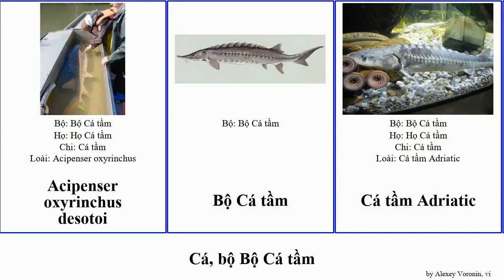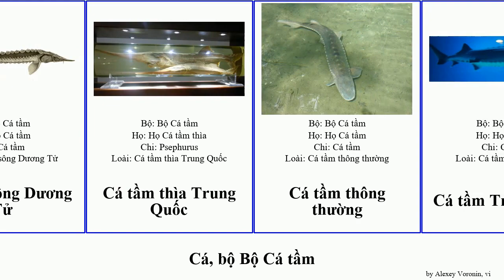Cá, bộ Bộ Cá tầm fish pan josh sao tua thìa Quốc mũi Trung nhỏ Adriatic Bản thường Dương Darya Amu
cá bộ Bộ Cá tầm.
fish of Order Acipenseriformes, language: vi.

Acipenser oxyrinchus desotoi
Bộ Cá tầm
Cá tầm Adriatic
Cá tầm Alabama
Cá tầm Amu Darya
Cá tầm Ba Tư
Cá tầm Baikal
Cá tầm hồ
Cá tầm Kaluga
Cá tầm lùn
cá tầm lục
Cá tầm mũi ngắn
Cá tầm mũi xẻng
Cá tầm Nga
Cá tầm Nhật Bản
Cá tầm nhỏ
Cá tầm râu tua
Cá tầm sao
Cá tầm Siberi
Cá tầm sông Dương Tử
Cá tầm thìa Trung Quốc
Cá tầm thông thường
Cá tầm Trung Quốc
cá tầm trắng
Họ Cá tầm thìa